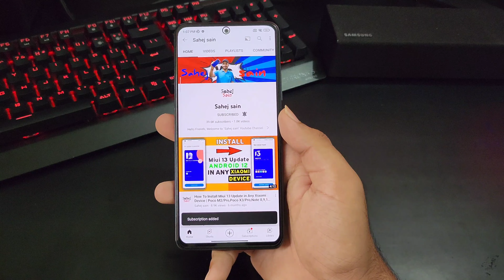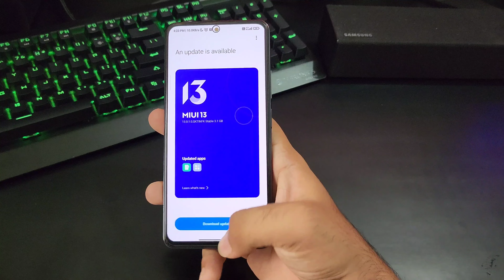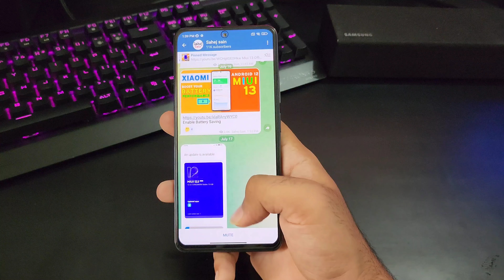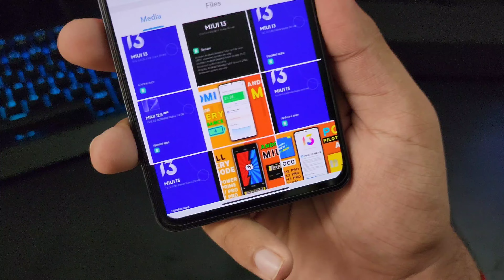Xiaomi Mi 11X MIUI 14 Android 13 Update [ Confirm Date ] Mi 11x New Update Android 13 Miui 14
mi 11x miui 14.0 update
mi 11x miui 14
mi 11x miui 14.0.1.0 features
mi 11x miui 13 bgmi 90 fps
mi 11x new update
mi 11x new update features
mi 11x new update bgmi test
mi 11x new update android 13
mi 11x new update miui 13.5
mi 11x new update pubg test
mi 11x android 13
mi 11x android 13 update
mi 11x android 13 miui 13.0.4.0 update
mi 11x android 13 features